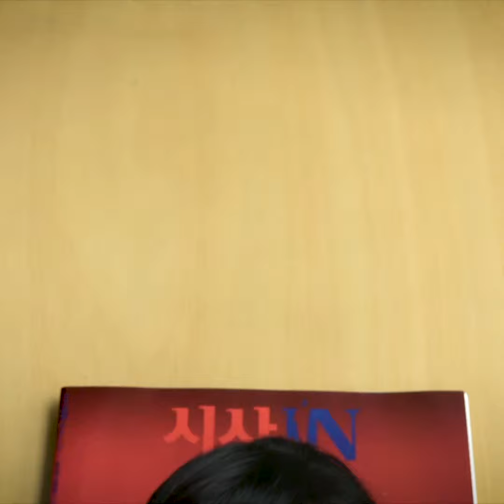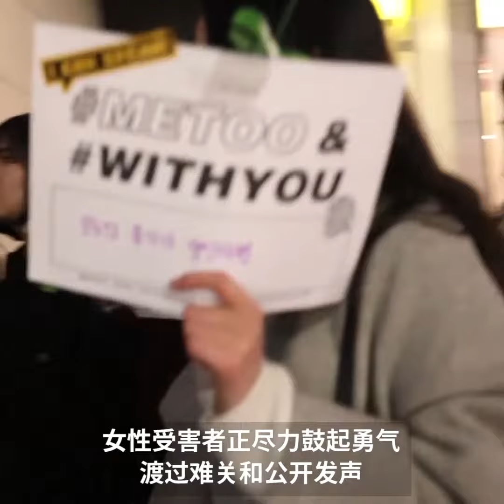韩国#MeToo运动先锋徐智贤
去年，她在 韩国 引发了一场 MeToo 运动，许多女性受她鼓舞，纷纷挺身而出。
今年，被指控的上司因滥用职权被判刑两年。她说：“我唯一拥有的就是 真相，而我唯一能做的就是说出真相。”